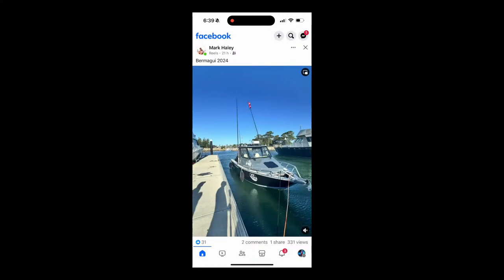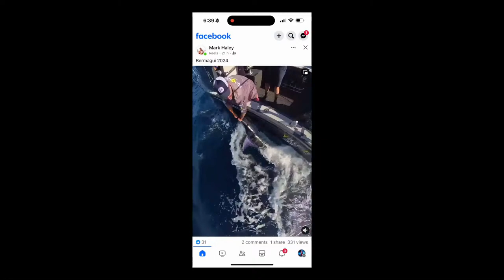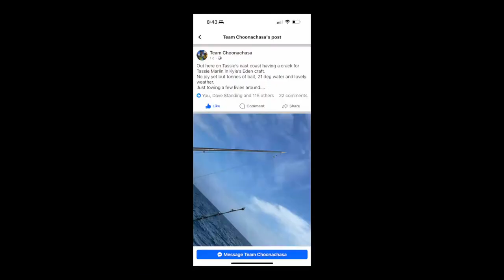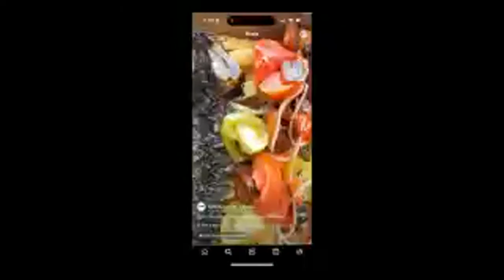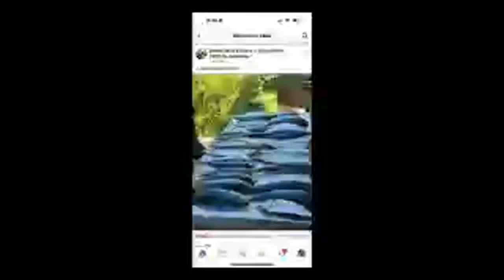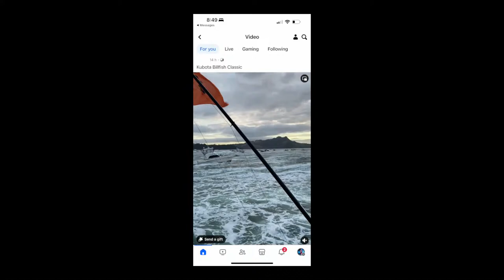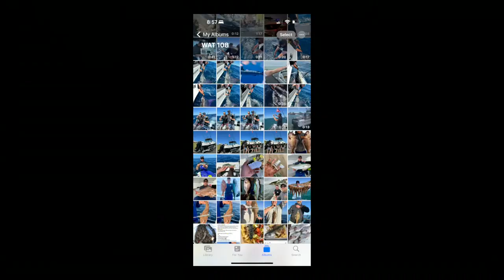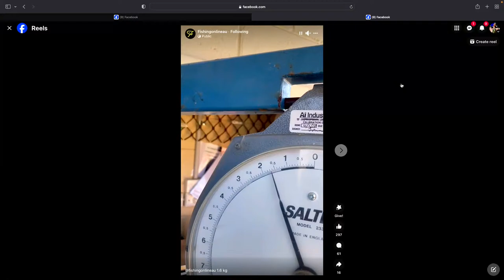Episode 108 - Alliance Marlin Tournament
Joe and Dave are back with a huge wrap up of the weekends marlin fishing.